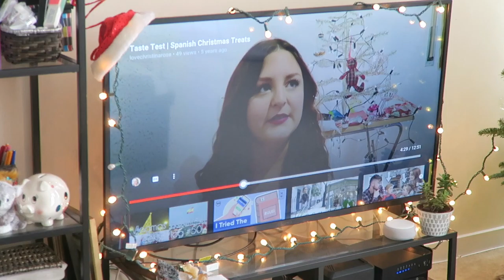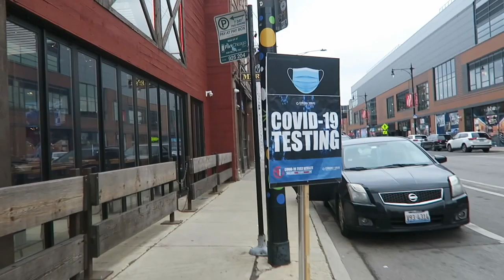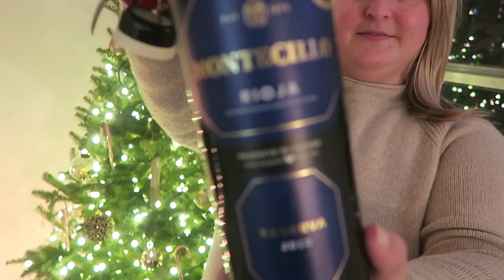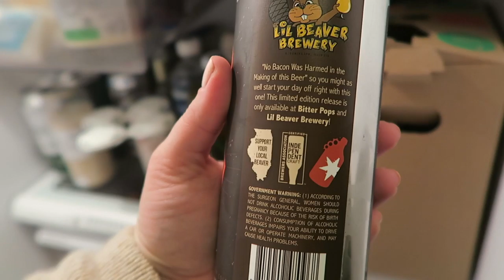Chicago Beer Errands! | Vlogmas Day 19! 🎄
Day 19 brings us to me getting ready for my sister and brother and law to come to get me to bring me home for Christmas! After a long day of getting things ready, they chauffeured me around to pick up beer from my favorite places to get gifts and beer to bring home. We went to Doveail, Bitter Pops, Beermiscuous, and Maplewood! And after some trials and tribulations, we even got the every delicious cheese curds from Maplewood! After we got home, we also got Spanish food from Cafe Ba Ba Reeba, and it was excellent!